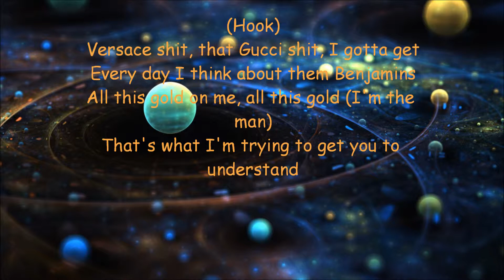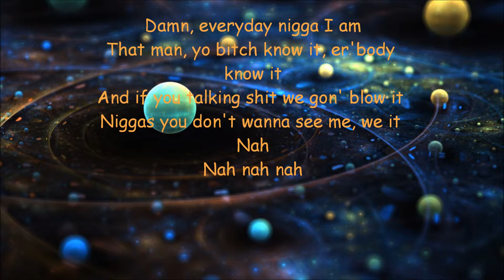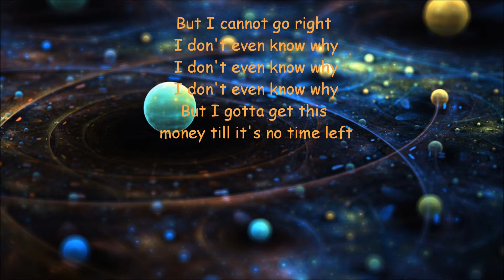Johnny May Cash Like The Squad Lyrics